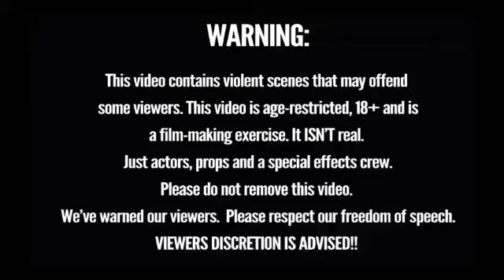When you searched for hentai_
London bridge is falling down...falling down😂Gotcho @$$